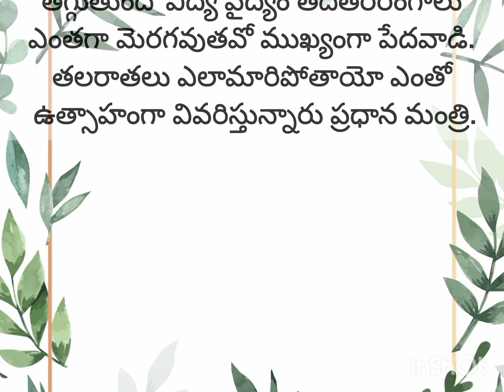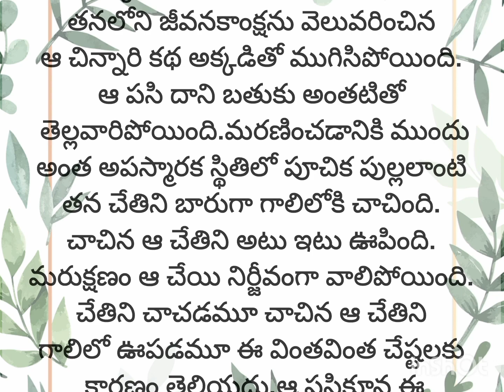నేనెందుకు చచ్చిపోవాలి నాన్న